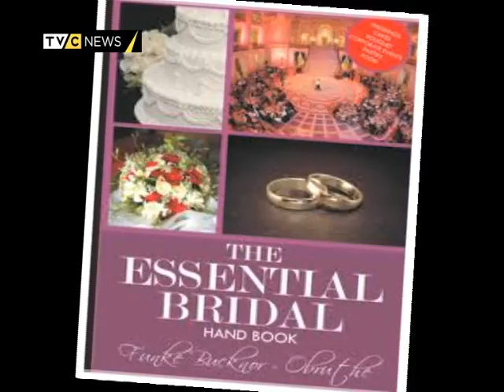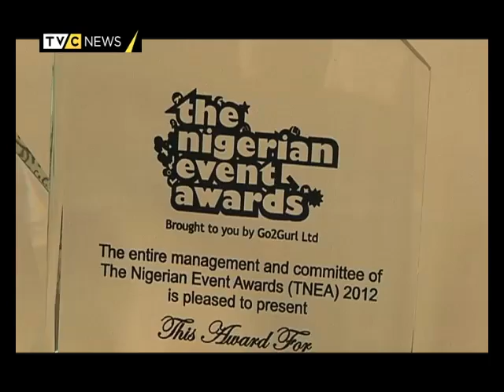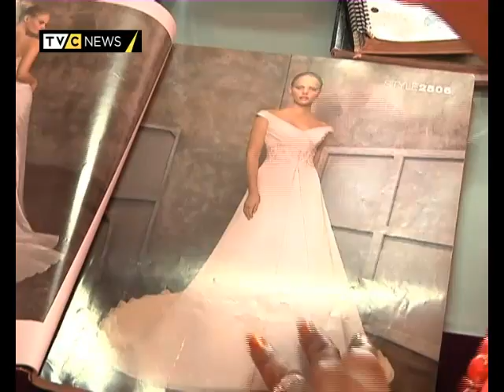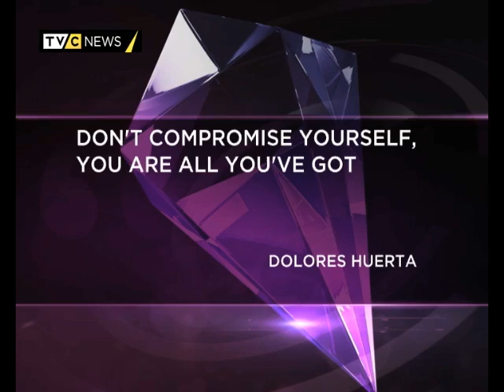A WOMAN'S WORLD EP 13B - PROSTITUTION IN MADAGASCAR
A Woman's World presents prostitution in Madagascar.

On Trends, we learn proper wedding planning.